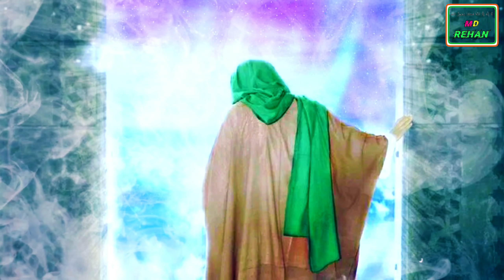একজন হিজড়ার বিস্ময়কর জানাযা || A Wonderful Janaza Of a Eunuch || Educational Story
একজন হিজড়ার বিস্ময়কর জানাজা || A Wonderful Janaza Of a Eunuch || Educational Story